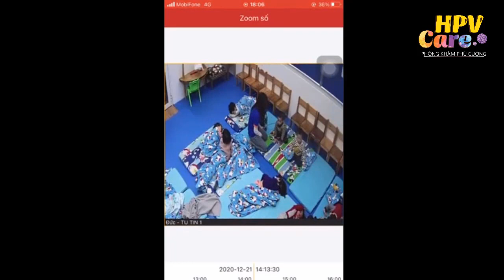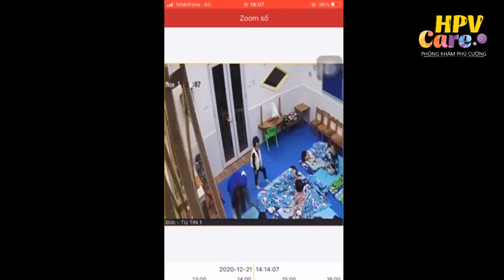Hà Nội: Giáo viên nhốt trẻ 3 tuổi ngoài cửa giữa trời rét | Media 247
Theo chị L.Q, khi con chị đang ngủ thì bị cô giáo bật đèn và xách dậy, nhốt ra ngoài cửa giữa trời rét, mặc dù bé gào khóc đến mức tè dầm ra quần.

Sự việc xảy ra tại tại Trường Mầm non Happy Kids (Vạn Phúc, Hà Đông, Hà Nội) vào chiều 21/12. Khi xem camera của lớp, chị L.Q thấy con trai đang ngủ thì bị cô giáo Y. lột chăn, bế xốc nách rồi bắt đứng ra ngoài cửa lớp giữa trời rét. Khi phản hồi sự việc lên nhóm lớp, gia đình nhận được lời giải thích rằng “bình thường vẫn phạt các cháu đứng ngoài như vậy nên nghĩ không sao”.

Cũng theo vị phụ huynh này, sau 3 ngày, ngoài tin nhắn giải trình sự việc, gia đình không nhận được thêm bất cứ cuộc điện thoại hỏi thăm nào từ nhà trường. Quá bức xúc, ngày 24/12, chị đã đăng thông tin lên mạng xã hội.

“Đại diện nhà trường xin ý kiến gia đình về hình thức xử lý sự việc, đồng ý với gia đình là sẽ cho thôi việc cô giáo đó và nói sáng nay có thể cho con đi học. Kết quả, sáng nay gia đình cho con đến trường vẫn thấy sự xuất hiện của cô giáo Y. ở lớp. Con thì rất sợ không dám vào lớp. Đây là hành động có thể gây ám ảnh cho trẻ nhỏ nếu lặp lại nhiều lần”, phụ huynh này viết.